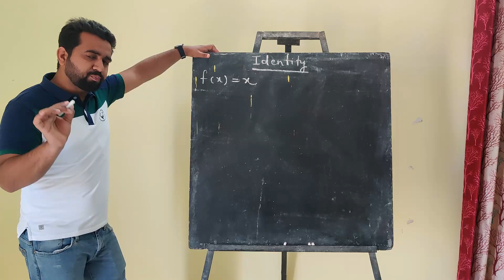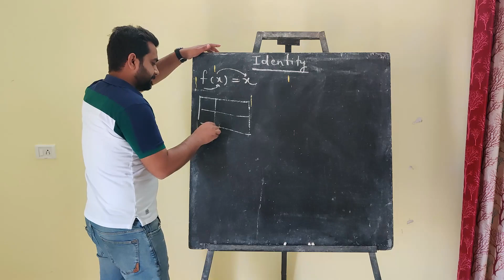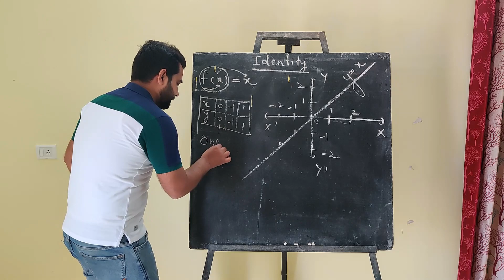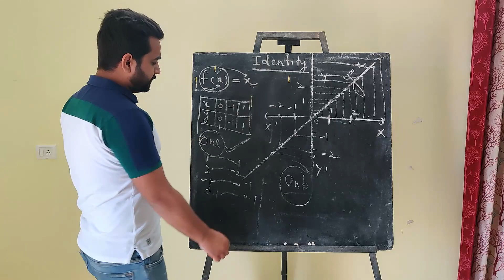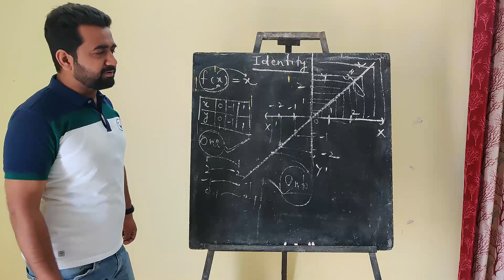CLASS 12 XII MATHS CBSE FUNCTIONS [PART 11]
Function by Siddhu Sir | Types of Function : Identity Function (Lecture 11)